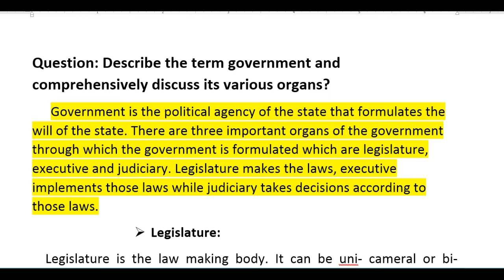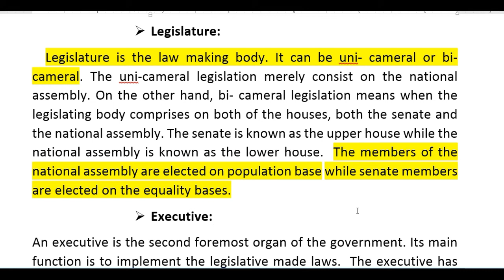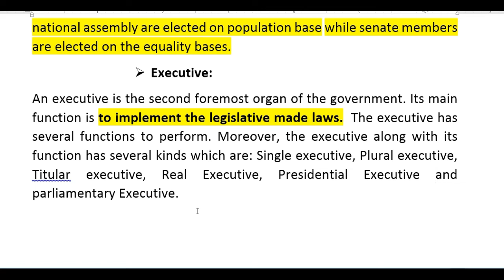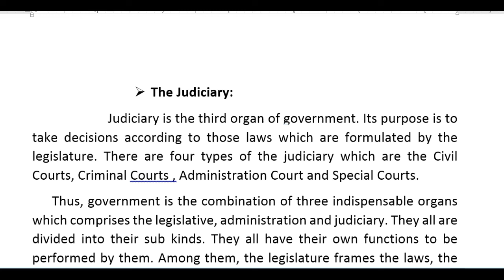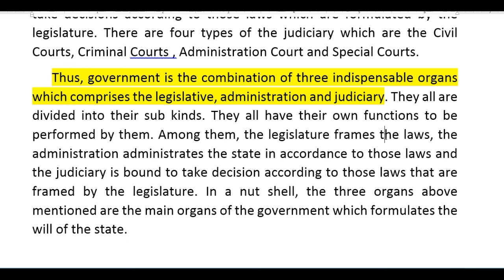Government and its organs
The video is about the government and its organs.

The government is a complex entity that is responsible for creating and implementing policies that affect every aspect of society. It consists of several organs, each with its own unique function and role to play. These organs include the executive, judiciary, and legislature. In this video, we will explore the functions and responsibilities of each organ and how they work together to ensure that the government functions effectively.

The Executive: The executive is responsible for implementing and enforcing laws and policies. It is made up of the President or Prime Minister, along with their cabinet of ministers. The executive branch is responsible for making decisions on behalf of the government, and they are accountable to the people. They are also responsible for the day-to-day administration of the country, including the management of public services such as healthcare, education, and transportation.

The Judiciary: The judiciary is responsible for interpreting the laws and ensuring that they are enforced fairly and impartially. It is made up of the courts, judges, and other legal professionals. The judiciary is responsible for resolving disputes between individuals, organizations, and the government. They are also responsible for upholding the constitution and protecting the rights and freedoms of citizens.

The Legislature: The legislature is responsible for making laws and policies. It is made up of elected representatives who are responsible for representing the interests of their constituents. The legislature has the power to make and change laws, and they are accountable to the people. They are also responsible for approving budgets and overseeing government spending.

The three organs of the government work together to ensure that the government functions effectively. The executive proposes policies and laws, the legislature debates and approves them, and the judiciary ensures that they are enforced fairly and impartially. This system of checks and balances ensures that no single organ of the government has too much power, and that the interests of the people are protected.

In addition to the three main organs of government, there are several other organs that play a critical role in the functioning of the government. These include:

The Civil Service: The civil service is responsible for implementing government policies and delivering public services. It is made up of career civil servants who work in various government departments and agencies. The civil service is responsible for ensuring that the policies and programs of the government are implemented effectively and efficiently.

The Armed Forces: The armed forces are responsible for defending the country and protecting its citizens. They are also responsible for supporting the government in times of national crisis or emergency. The armed forces are made up of the army, navy, air force, and other specialized units.

The Police: The police are responsible for maintaining law and order and protecting citizens from crime and other threats. They are responsible for enforcing the law and investigating crimes. The police are also responsible for maintaining public order and ensuring the safety of citizens.

In conclusion, the government is a complex entity made up of several organs, each with its own unique function and role to play. The executive is responsible for implementing policies, the legislature for making laws, and the judiciary for ensuring that laws are enforced fairly and impartially. The civil service, armed forces, and police also play a critical role in the functioning of the government. By working together, these organs ensure that the government functions effectively and that the interests of the people are protected.